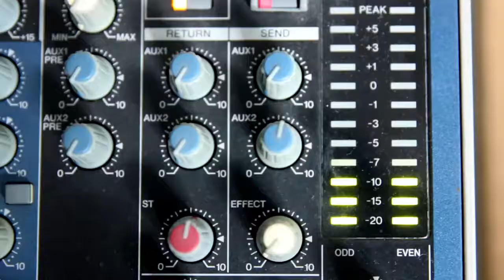Eloi Rovira, president PDeCat St Cugat, fa una valoració dels dos anys de mandat